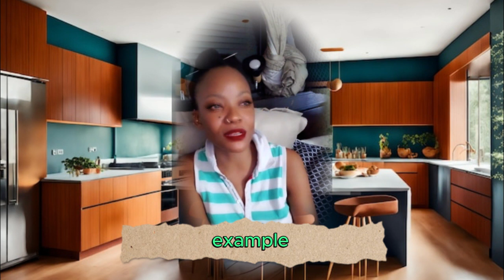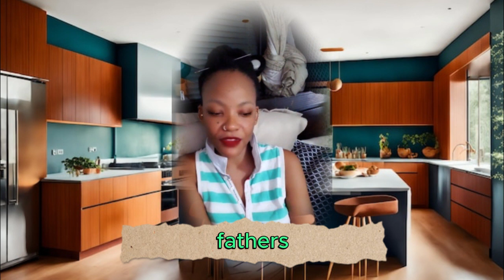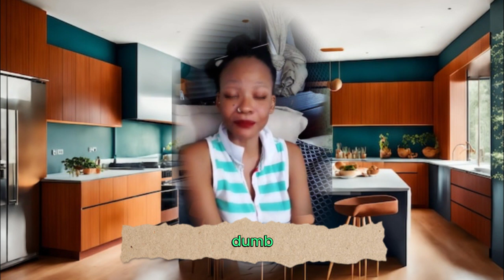2/2 Millennials Might As Well Have Nuked Creches The Way They Destroyed Kids_Now The World Is Ending